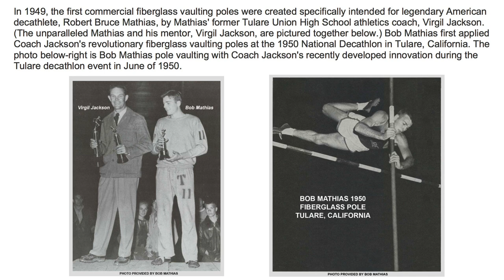Pole Vault: Who Invented Fiberglass Pole Vault Poles?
Pole Vault: Who Invented Fiberglass Pole Vault Poles? By M Toledo of As a 1966 graduate of Tulare Union High School (Tulare, California) I have genuine firsthand experience living through much of the pole vault history chronicled in my documentation. While I was attending high school, world-renowned sports legend, Cornelius “Dutch” Warmerdam, was coaching “track & field” at Fresno State College, 45 miles north of Tulare. I have friends who were under the tutelage of “Dutch” Warmerdam while students at Fresno State and family members who attended Hanford High School with teenage Warmerdam.

In the 1940s, using only BAMBOO poles, “Dutch” Warmerdam officially pole vaulted 15 feet, or higher, 43 times. The majority of Warmerdam's landings were completed as he descended from those extraordinary heights onto ground-level sand. (“Landing mats” did not exist when Cornelius Warmerdam performed his incredible feats.)

June of 1950, Olympic champion decathlete, Robert Bruce Mathias, introduced “fiberglass” vaulting poles to the world stage at the National Decathlon Championship in Tulare, California. Modern landing mats still did not exist and were not produced until many years after Bob Mathias vaulted using the original fiberglass poles in 1950.

The fact that “fiberglass” vaulting pole application originated without adapting new “flexible” pole vault technique is very significant. This occurred because the original users of “fiberglass” vaulting poles did not have the luxury of padded landing mats, thus, primitive “rigid” pole vault methods used by “Dutch” Warmerdam continued being applied to “flexible” vaulting poles from the earliest inceptions of “fiberglass” poles.

Many descriptions and illustrations I've chronicled originated in “pole vault” literature published by the “Browning Arms” company in the early 1960s. At that time, the firearms company was the major producer of fiberglass pole vault poles. Here's a remnant fact: Calculated on a "risk to user per-application" basis, fiberglass vaulting poles are the most lethal weapons ever manufactured by “Browning Arms,” the prolific firearms producer.

I am attempting to share this crucial information because of the many needless deaths and preventable injuries victimizing athletes misapplying FLEXIBLE vaulting poles over the past 70 years. If some simple logical solutions had been timely implemented every single one of these human tragedies could have been easily avoided.

Canadian vaulter, Alysha Newman, performs feats that even the greatest athletes in the NFL, NBA and MLB cannot. In fact, 99+% of all the top male athletes on the planet cannot match this young woman's scope of physical endeavors.

I offer this phenomenal female athlete as one of my prime examples because, although she has outstanding gymnastics abilities, her tremendous pole vault potential is strictly limited by her continued naive application of horrific lethal “traditional” pole vault methods that defy rationality.

The vulnerability of non-gymnastically trained athletes to the high risk of pole vault catastrophes is exponential. This has been repeatedly verified throughout the decades while, simultaneously, harmful “traditional” pole vault misinformation continues to thrive, further endangering anyone attempting this misconceived event.

In 1949, the first commercial fiberglass vaulting poles were created specifically intended for legendary American decathlete, Robert Bruce Mathias, by Mathias' former Tulare Union High School athletics coach, Virgil Jackson. Bob Mathias first applied Coach Jackson's revolutionary fiberglass vaulting poles at the 1950 National Decathlon in Tulare, California.

Eventually, in the early 1960s, deadly pole vaulting misconceptions amalgamating extreme running “speed” together with “pushing” flexing poles forward began being recklessly indoctrinated by self-proclaimed pole vault “scholars.” Foolish “traditional” flexible pole vaulting theories became blindly established for future decades. The primitive pole vault misconceptions of applying excessive running “SPEED” to forcibly “PUSH” flexible poles forward, still senselessly dominate lethal “traditional” pole vault teachings in 2021.